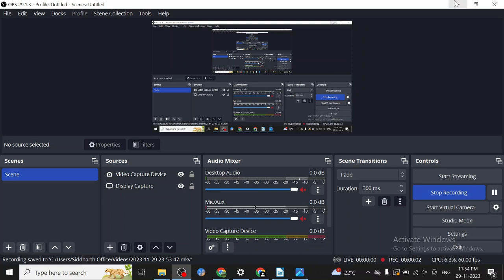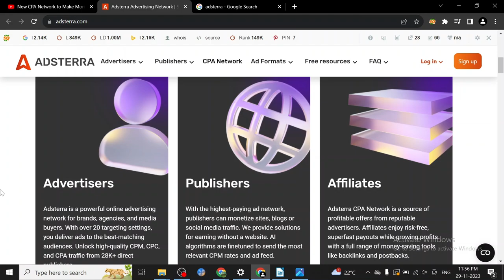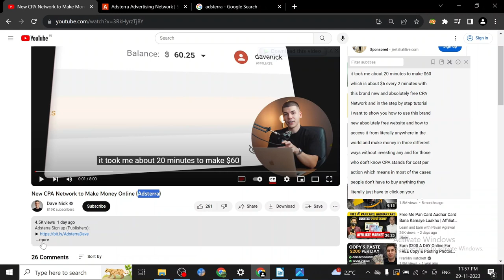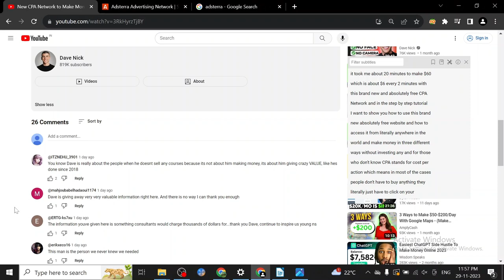⁉️Adsterra $1000 A Day CPA Network - Reallly???